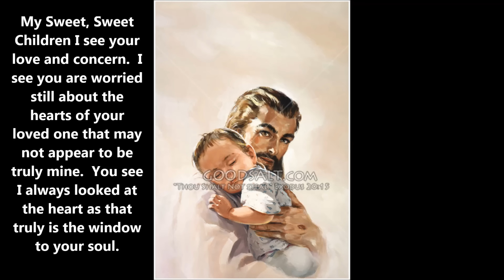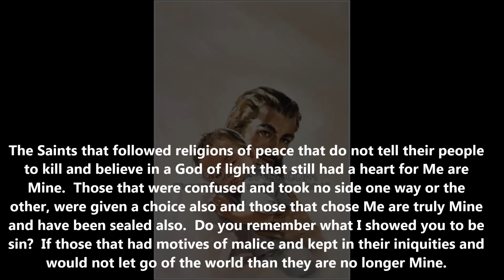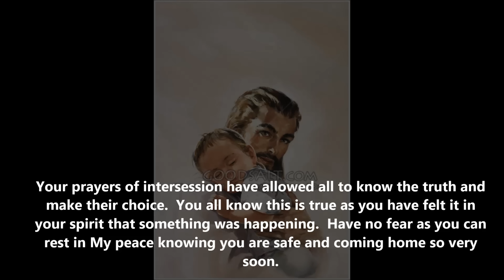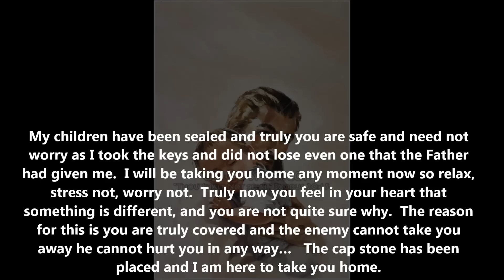What's The Fuss Message 110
My Sweet, Sweet Children I see your love and concern.  I see you are worried still about the hearts of your loved one that may not appear to be truly mine.  You see I always looked at the heart as that truly is the window to your soul.
If My children regardless of which religion they followed of man had faith in Me The God Of Truth and Light then they are truly mine.   There are many that did not lose their faith in me even though they were told what to believe, and what to do.  If they truly did what they believed to be right in My eyes without malice in their hearts and did it because of their faith in Me they are Mine.
The Saints that followed religions of peace that do not tell their people to kill and believe in a God of light that still had a heart for Me are Mine.  Those that were confused and took no side one way or the other, were given a choice also and those that chose Me are truly Mine and have been sealed also.  Do you remember what I showed you to be sin?  If those that had motives of malice and kept in their iniquities and would not let go of the world than they are no longer Mine.
Your prayers of intersession have allowed all to know the truth and make their choice.  You all know this is true as you have felt it in your spirit that something was happening.  Have no fear as you can rest in My peace knowing you are safe and coming home so very soon.
The people that believed it is right for them to hate and kill than they are the children of satan and are not Mine and no longer My creation.  The ones that laughed and spit in My face and turned their backs to me knowing there is a God of light are not My children.  They are the children of satan and they will know my wrath and will have no escape for they have made their choice with all their hearts and minds.  They truly will be in Hell along with their father of lies and all that is of him.
My children have been sealed and truly you are safe and need not worry as I took the keys and did not lose even one that the Father had given me.  I will be taking you home any moment now so relax, stress not, worry not.  Truly now you feel in your heart that something is different, and you are not quite sure why.  The reason for this is you are truly covered and the enemy cannot take you away he cannot hurt you in any way…   The cap stone has been placed and I am here to take you home.
I love you all so much and truly I say “Look To The Sky as You Redeemer Is Here”.